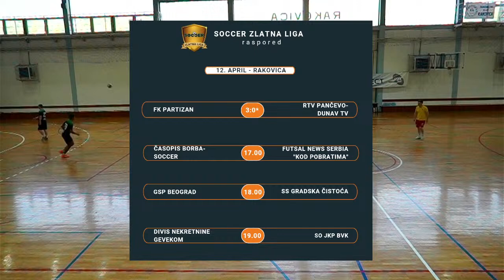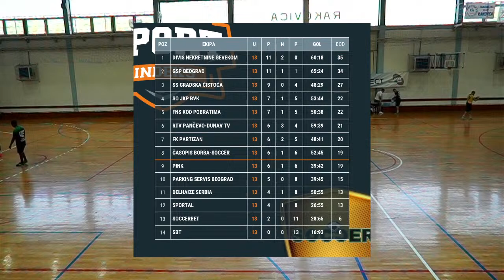Časopis Borba-Soccer - FNS kod Pobratima (Soccer Zlatna liga | razigravanje)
Dobrodošli na Sportindeks Media kanal, vaš pouzdani izvor za uživo prenose utakmica iz Soccer Zlatne lige!

📺 Pretplatite se na naš kanal kako biste bili u toku sa svim live prenosima i uživali u najboljem amaterskom sportu u Beogradu. Ne propustite ni jedan gol, koš, spektakularnu odbranu ili iznenađujući preokret!

👉 Pratite nas i na Instagramu (@sportindeks_media)